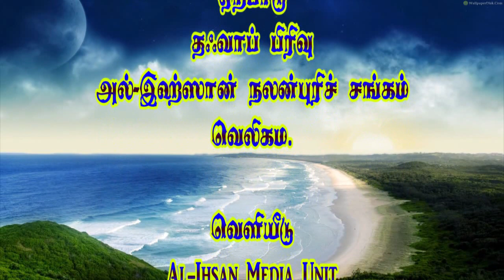மார்க்கக் கல்வியின் முக்கியத்துவம் - Moulavi Fathhur Rahman (bahji) (08-02-2019)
மார்க்கக் கல்வியின் முக்கியத்துவம்
Maarkkak Kalviyin Mukkiyaththuvam - Moulavi Fathhur Rahman (bahji) (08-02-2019)